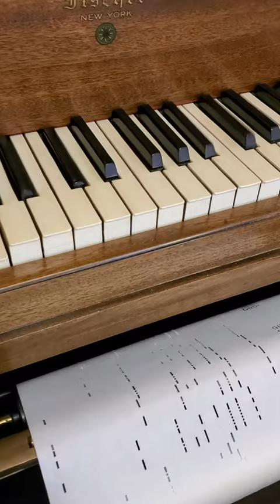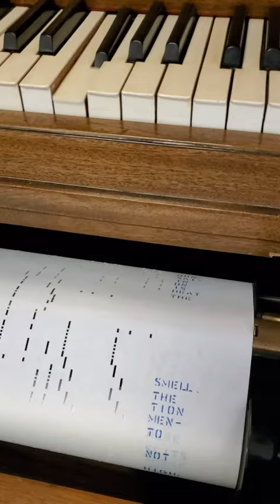Fischer player piano